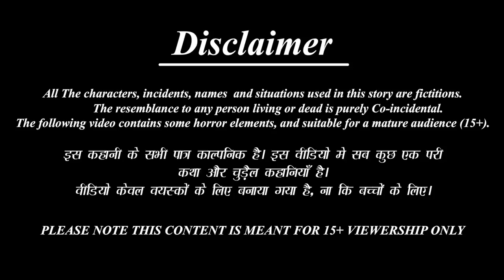गरीब बाप की बेटी | Hindi Kahani | Garib vs Amir | Moral Stories | Hindi Kahaniya | Hindi Fairy tales